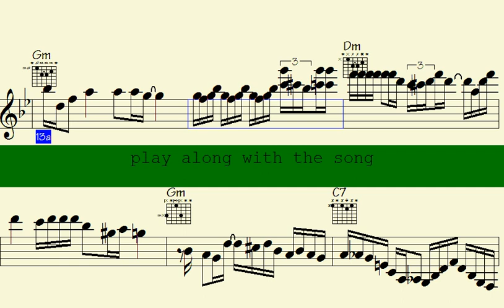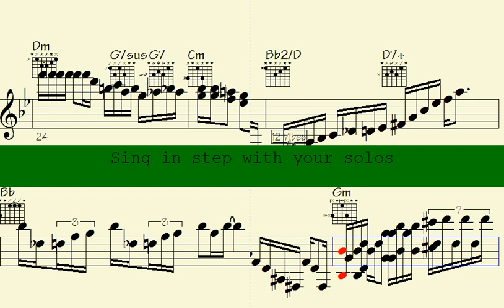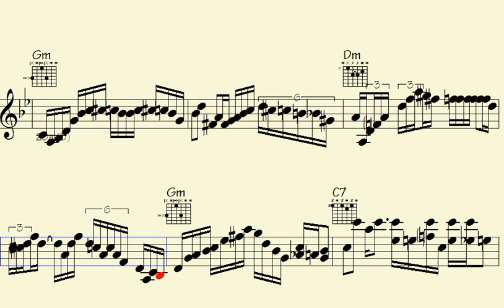↗Mezzo-piano Melodies: Pop 16th Jazz Ballad with Enchanting Piano and Sax Riffs" - Jovial Jubilee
Jovial Jubilee

Welcome to this "Pop 16 Ballad" song - Get ready to experience the vibrant and energetic rhythms of music, featuring piano, guitar and sax.

Whether you're looking to dance the night away or simply relax and enjoy some amazing music, this "Waltz" song has something for everyone. So turn up the volume, feel the beat, and let the music transport you to a world of pop 16 ballad rhythms and melodies.